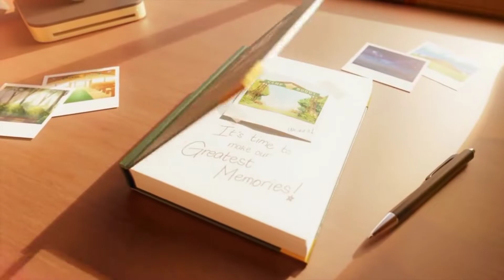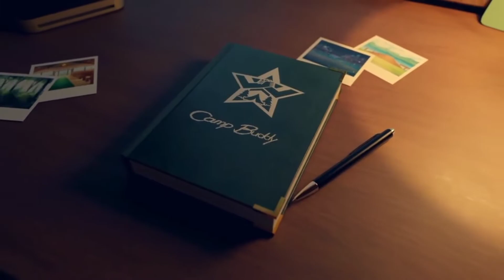TWICE - HAPPY HAPPY as Camp Buddy: Scoutmasters Season's Opening Theme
Video By: @BLitsGamesOfficial